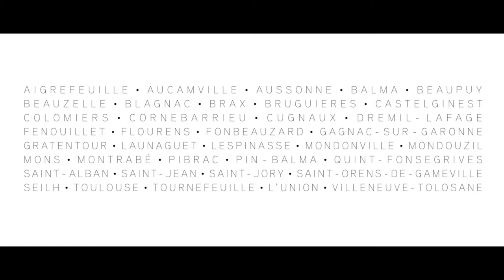Toulouse Métropole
Ce film fut réalisé en 2012. Il présente les futurs projets de Toulouse Métropole.